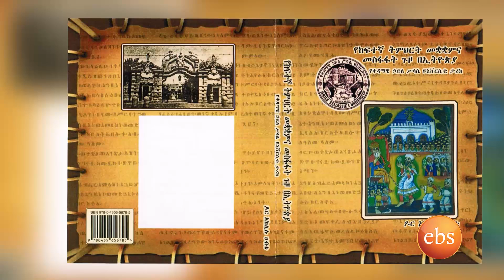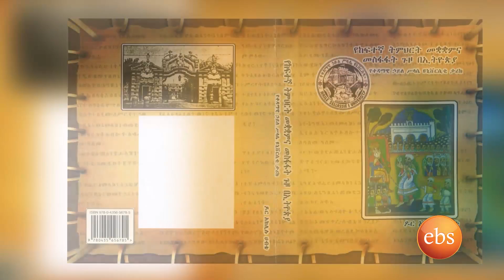Riyot with Dr. Aklilu Habte part 2